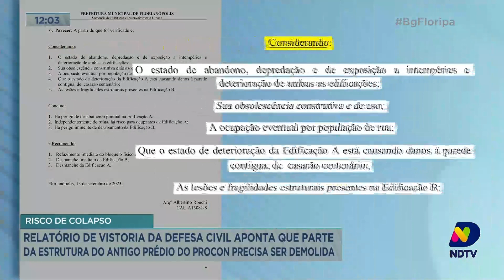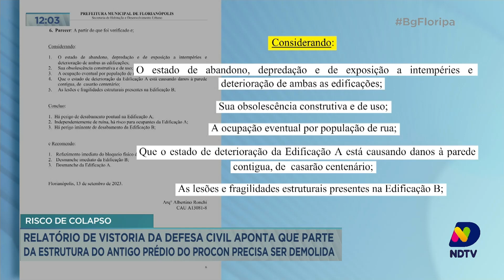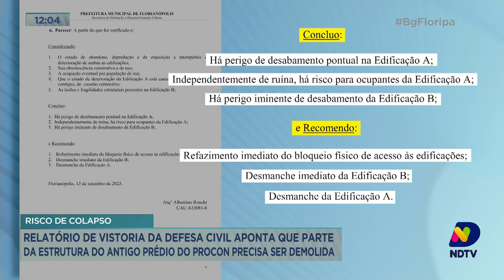Risco: Defesa Civil aponta que parte da estrutura do antigo prédio do Procon precisa ser demolida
De acordo com o relatório da Defesa Civil, parte da estrutura está comprometida podendo desabar a qualquer momento. Acompanhe mais detalhes com o repórter Alexandre Mendonça.